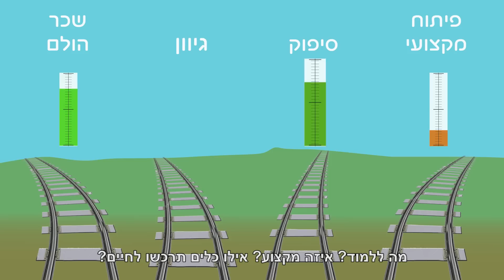מתלבטים מה ללמוד? בואו ללמוד את מקצועות ההיי-טק